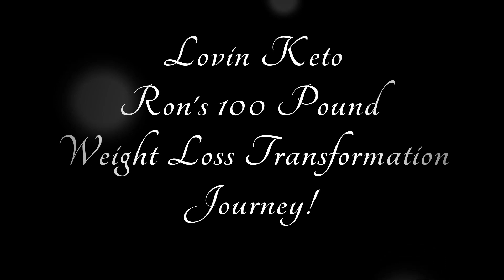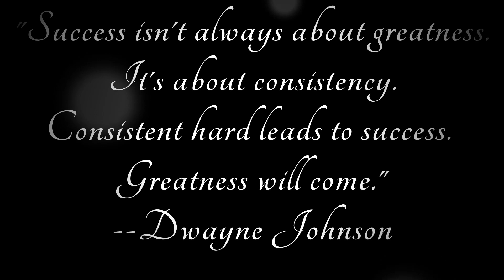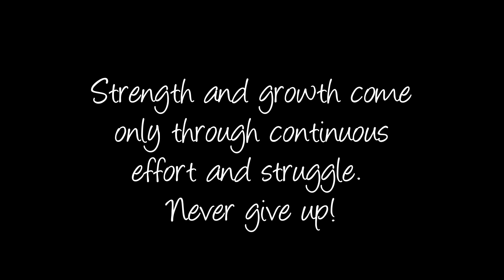My Story How I Lost Over 120 Pounds on Keto Started at Age of 64!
For the new subscribers on Keto Cooking with Ron many wanted to see my first video. I did a short slide show of before and after and a follow up on our continuing journey. I hope this inspires you to make the right choice and get out there and get healthy. Thanks so much for holding me accountable and allowing me to share my story. Your thoughts and comments are welcome. Have a idea for me to make throw a suggestions in. No question is too dumb.